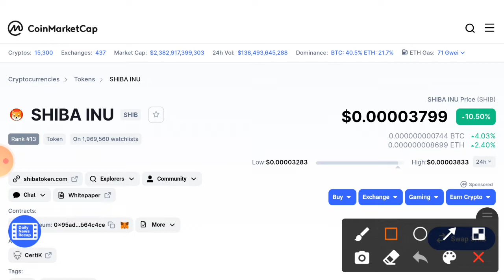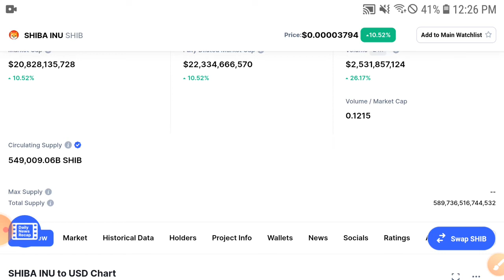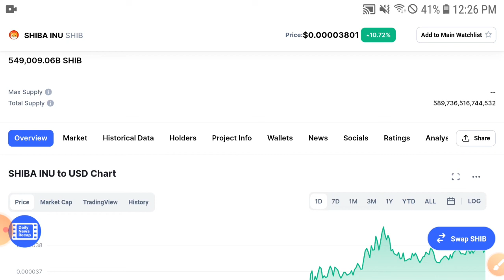Shiba When Pump! ||Shiba inu coin Price Prediction & Technical Analysis! Shiba News Today